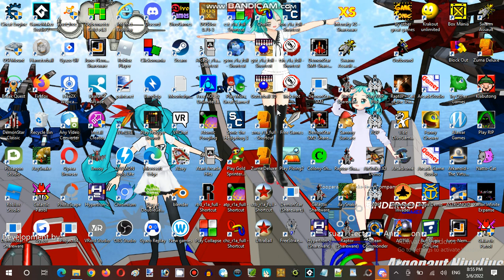James's Reaction: Leo Kasper and Douglas Give Nightwatch's Punishment Day Part 06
James's Reaction: Leo Kasper and Douglas Give Nightwatch's Punishment Day (Cringy and Stupid Video)

Today we're gonna react to video with Noisy Michael did the concept videos made Leo Kasper and Douglas is now released in local videos, Which they find out some quality of animation and story written with really weird gone way through in video itself, And most of the cringe animation video i ever seen.

Pixiv: @JamesTaylor
ROBLOX: @JamesEmirzian2000

Filming Equipment:
Plotagon Studio

Our Internet Wargame Chronologically Media - Adult-Animated Comedy Web-Animation Series

Written, Video Director and Producer, Video Created, Lead Story Writer, Script Writer, Lead Character Design, Video-Maker, Post-Production

Video Producer, Video Created, Conception Video, Story Writer, Character Design, Video-Maker, Coordinator

Michael Deheus (Noisy Michael)

Video Testers
Hunter's World Gaming
Goro King World Gaming
Galib Shchukurov (Galib World Gaming)
Green /b/unny (Ghost Macabre)
Xeno

Additional Video Testers
SpongebobTheYandereSpinel
LucarioManiac
PowerfulZat_93
Cati The Fried Chicken